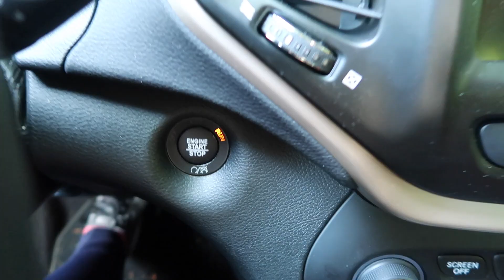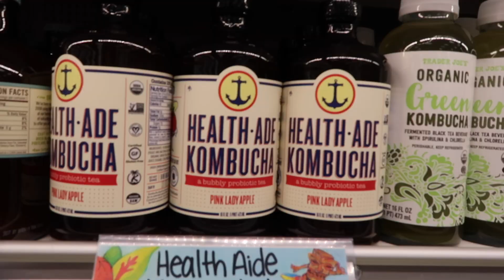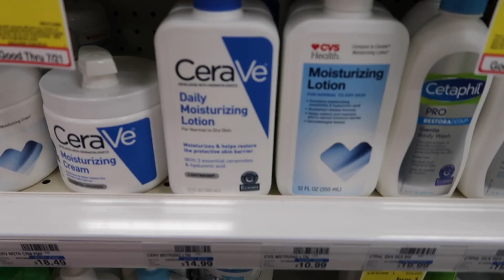Summer Day In My Life | VLOG #1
I hope u all enjoyed this very random summer day in my life! I'm new to vlogging and I know I need to work on it but I love watching these videos so I'm very excited to make more!! don't forget to like and subscribe :))